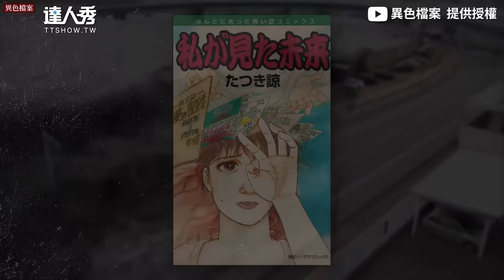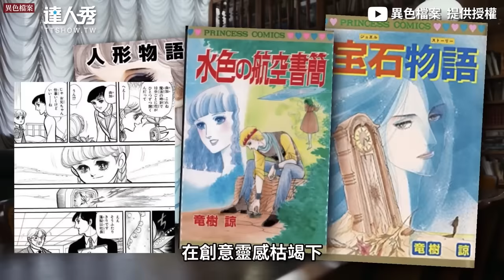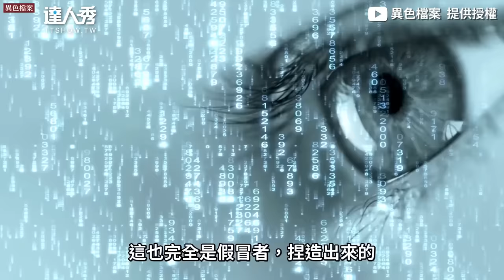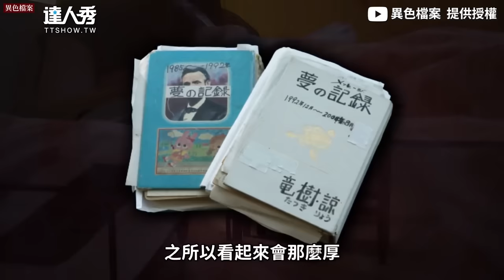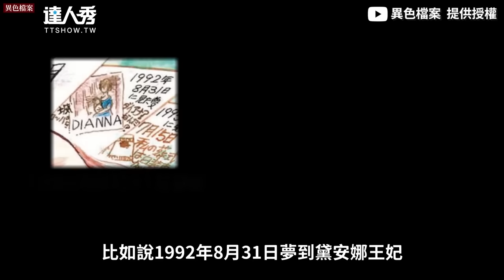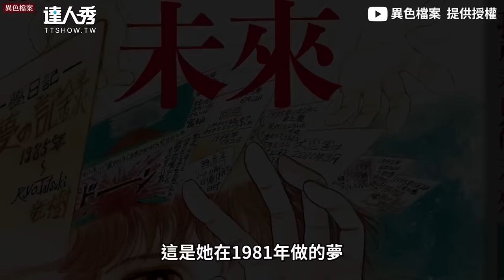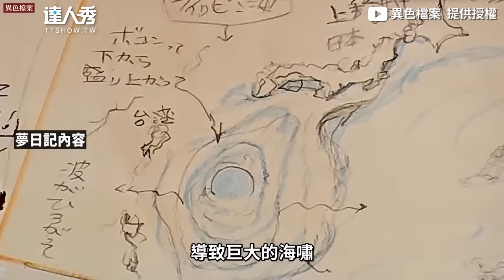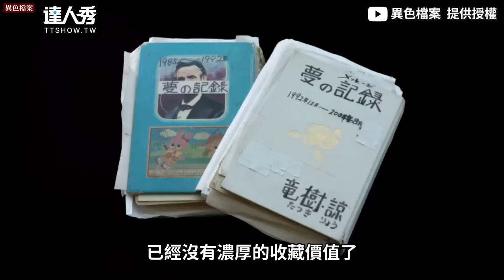【日作家預知夢命中大災害！夢見海嘯2025年災難將發生？】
就在3年後...會發生嗎😮好害怕...(泰泰編)